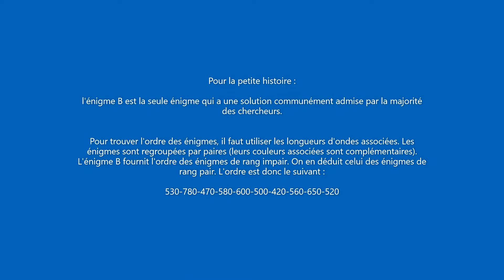B comme blanc !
Vidéo humoristique sur l'énigme B de la Chouette d'Or®